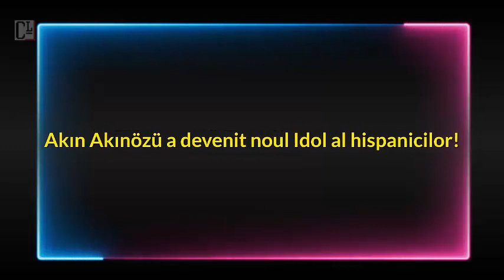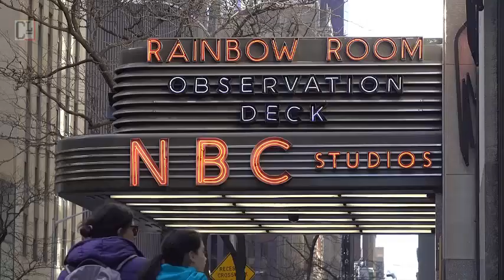Akin Akinozu a devenit idolul telespectatorilor hispanici din SUA!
Akin Akinozu a devenit idolul telespectatorilor hispanici din USA! by CinemaLands

INFO: Conținutul text este redactat de echipa CinemaLands și este protejat de lege pentru drepturile de autor. Textele și videoclipurile sunt drepturile de autor ale CinemaLands și sunt protejate de lege pentru drepturile de autor și proprietate intelectuală. Acestea nu pot fi copiate pentru utilizare comercială sau distribuție.
Textul trebuie modificat în întregime pentru a putea fi repostat pe alte site-uri și acest lucru este permis doar dacă se specifică sursa. Utilizarea oricăror elemente enumerate mai sus fără acordul CinemaLands va fi pedepsită conform legii.
Copyright Proof: Digiprove certificate id P1436710